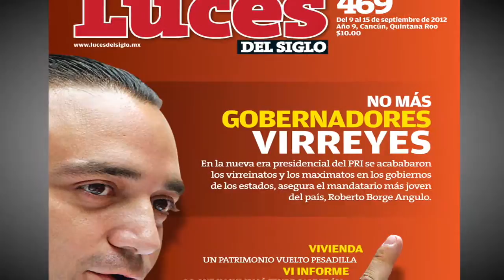Luces del Siglo 10 de sep